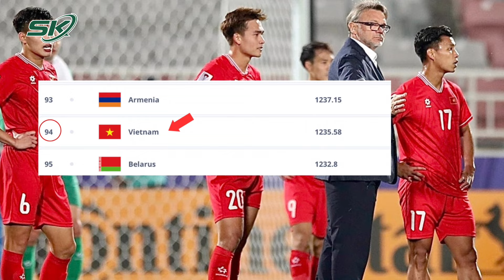Đội Tuyển Việt Nam Đối Mặt Nguy Cơ Rớt Khỏi Top 100 FIFA | SKĐS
SKĐS | Sau những thất bại liên tiếp tại Asian Cup 2023, ĐT Việt Nam đang bị trừ khá nhiều điểm trên bảng xếp hạng FIFA. Tuyển Việt Nam cần có điểm trước Iraq ở lượt cuối bảng D Asian Cup 2023, để tránh nguy cơ văng top 100 FIFA lần đầu tiên sau 6 năm.

Mời quý vị và các bạn xem thêm: Bầu Cử Mỹ 2024: Ông Trump Được Coi Là Ứng Viên ‘Bất Khả Chiến Bại’ Trong Đảng Cộng Hòa